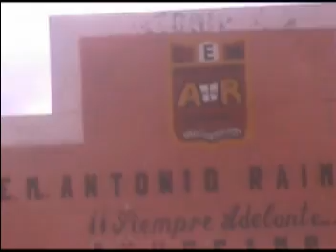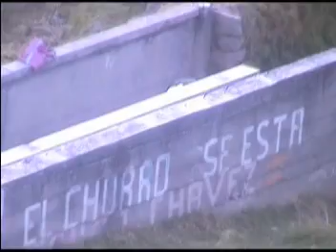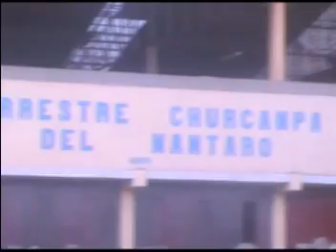CHURCAMPA........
CHURCAMPA Y SUS CALLES, JUNTO CON SUS PARQUES, CEMENTERIO Y COLEGIOS CON LA CANCIO DE ROGGER MARQUINA